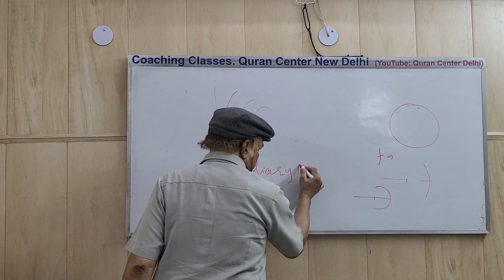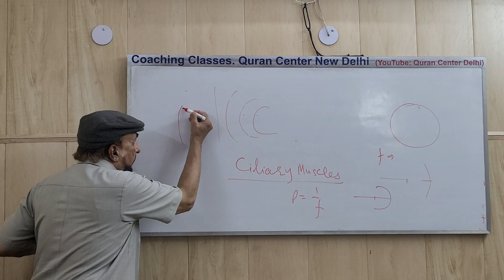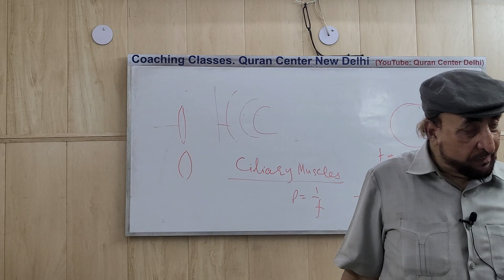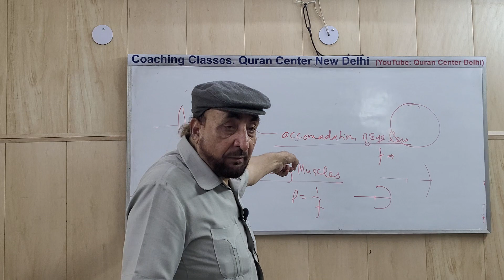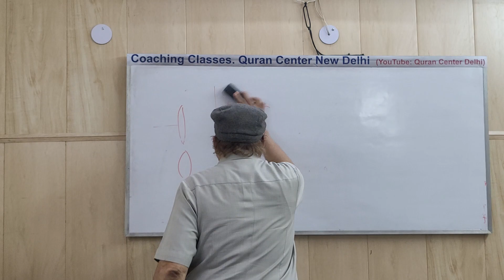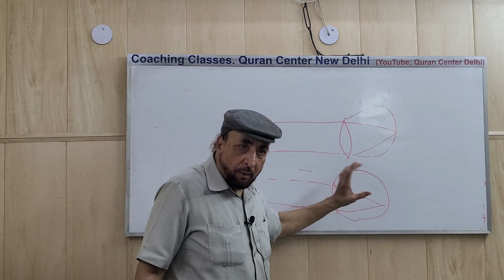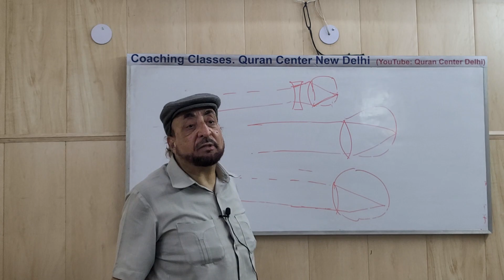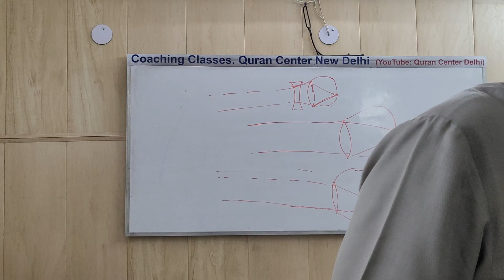Class 10 | Physics | Lesson 1 S | Reflection of Light